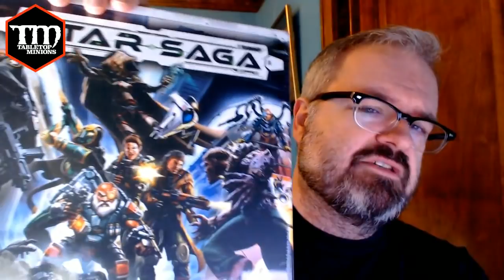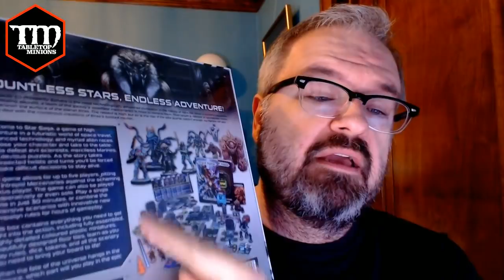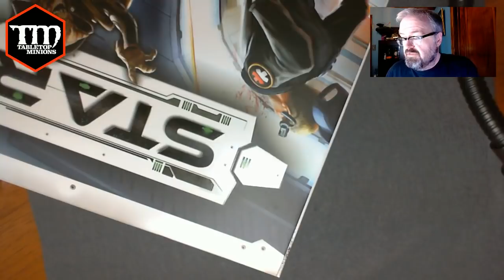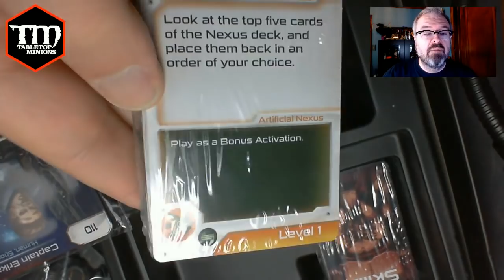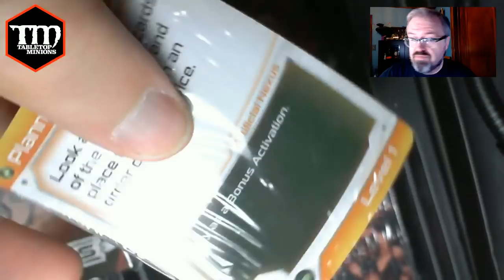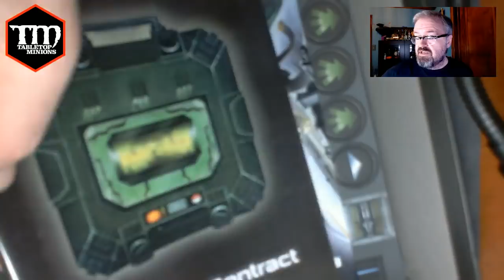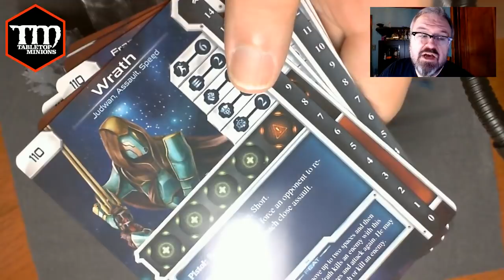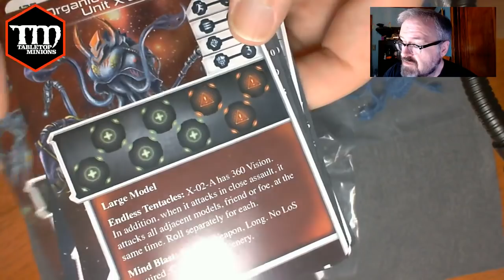Mantic's Star Saga Unbox and Chat LIVE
Uncle Atom got a copy of Mantic's Star Saga gateway game. It's not available yet in stores, but he'll unbox it for you and show what's in the box LIVE. He'll also (of course) be taking your questions about nearly anything wargaming related. Come have fun!